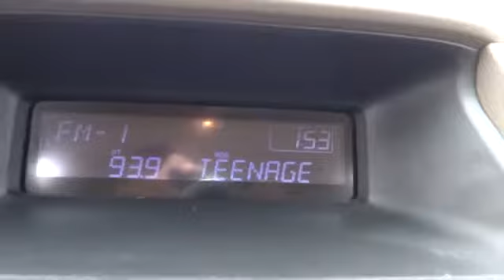2010 Honda Accord Sdn used, Chicago, Elmhurst, Oak Park, Naperville, Schaumburg Elmhurst I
2010 Honda Accord Sdn  - Stock#: 30682A - VIN#: 1HGCP2F36AA163450